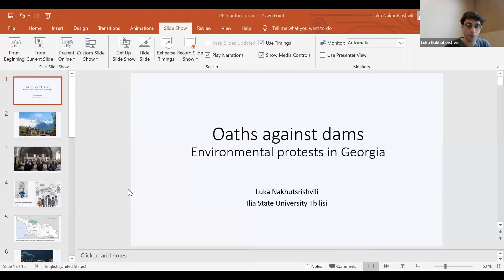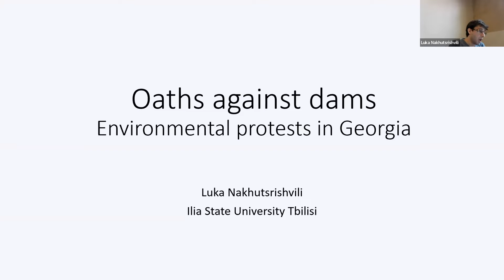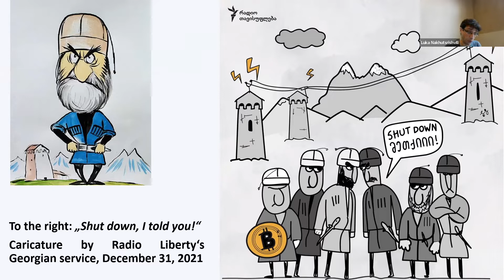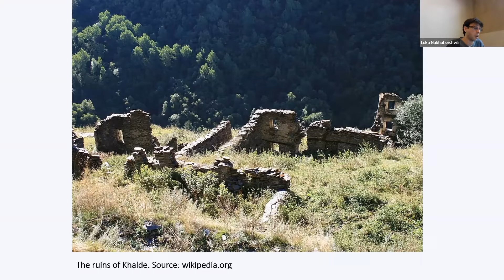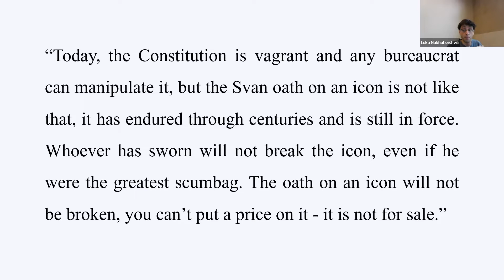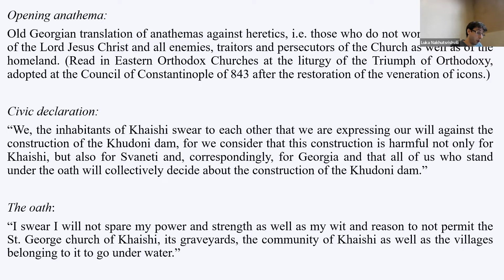Luka Nakhutsrishvili: "Oaths against Dams: Environmental Protests in Contemporary Georgia"